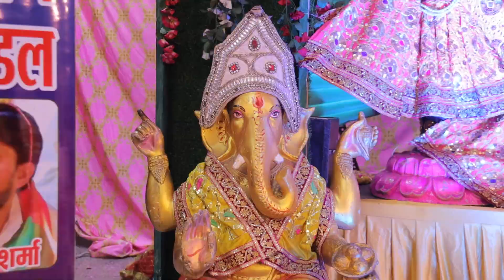Teaser Shree Shyam Baba Kirtan ( Gurgaon )